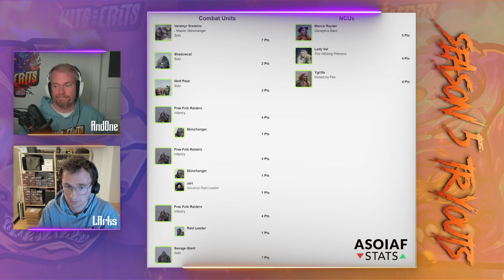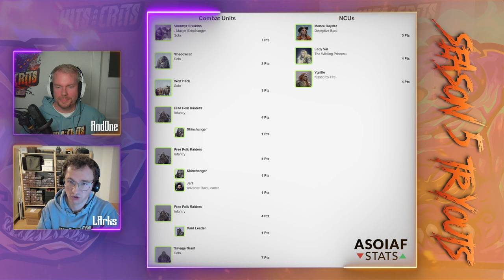FREE FOLK // SEASON 5 REVIEW with LArks - A Song of Ice and Fire:Tabletop Miniatures Game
🏔️ *WE DO NOT KNEEL for SEASON 5 - Let´s talk FREE FOLK* ⚔️

The Free Folk have received some thrilling updates in the Season 5 patch, and we’re excited to explore them. The Skinchanger is not just viable now—it's a game-changer, bringing a whole new meta to the Free Folk faction. Plus, the Savage Giant has an intriguing change that we can't wait to put to the test.

If you're ready to shake up your Free Folk strategies and dominate the battlefield, this is the deep dive you’ve been waiting for! 🏔️❄️

🔗 Check out Paint jobs of the Week, Tournament Announcements etc. on Instagram

Thank you for being part of our incredible Hits and Crits community! 🗡️❄️🔥🗡️